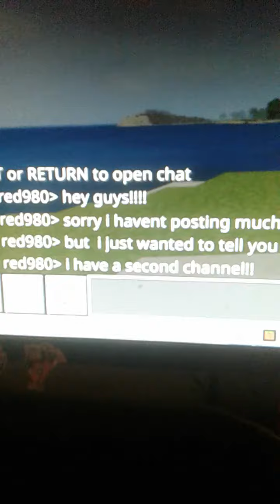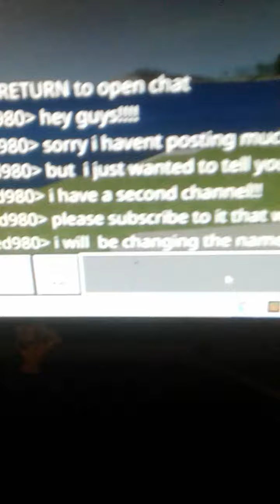I have a second channel!!